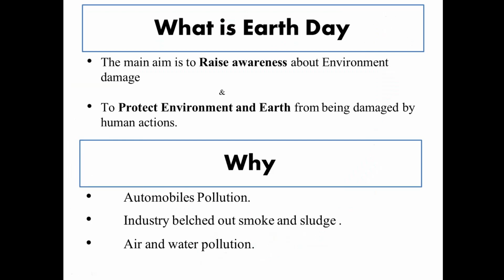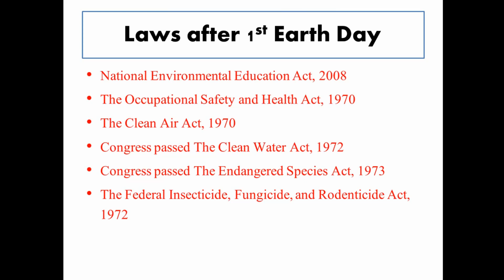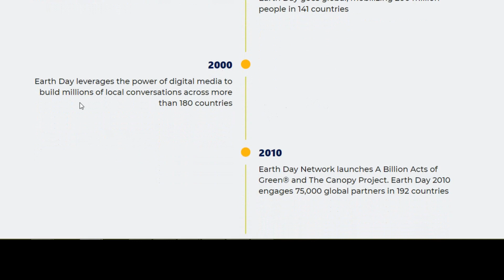World Earth Day?? Importance, History and All About Earth Day.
Hello Friends,
As you all know about the today's situation of environment and earth.
The agriculture is greatly affected by environmental changes and global warming.
Now it is the time to understand about the situation and take necessary steps to make our Earth safe to live and better for agriculture.